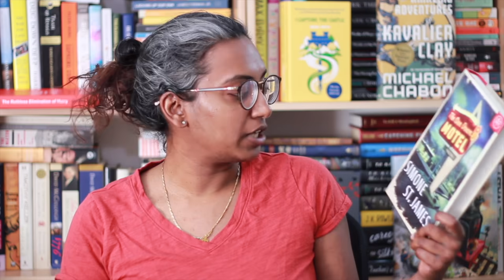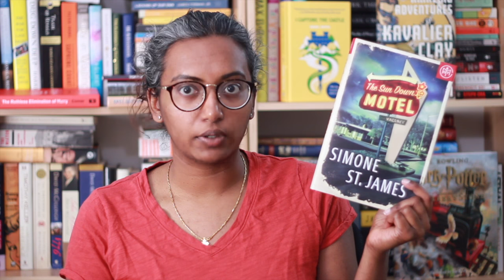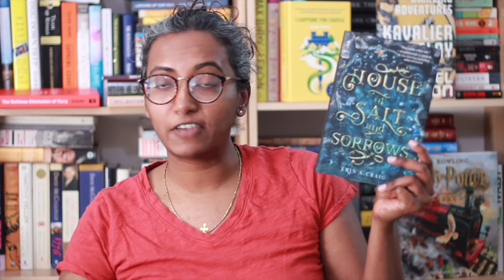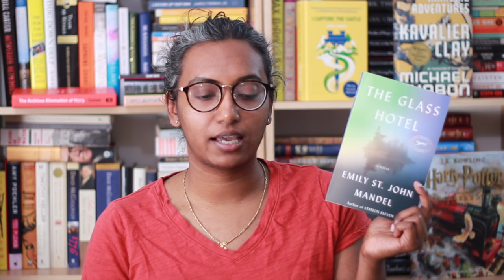4 Ghost Stories (ish) To Keep You Company 👻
Rincey talks about 4 books she's read recently that have had ghost or spirit elements woven into them — ranging from traditional ghost stories to literary fiction.

Books Mentioned
The Sun Down Motel by Simone St. James
The House of Salt and Sorrows by Erin A. Craig
Bailey's Cafe by Gloria Naylor
The Glass Hotel by Emily St. John Mandel